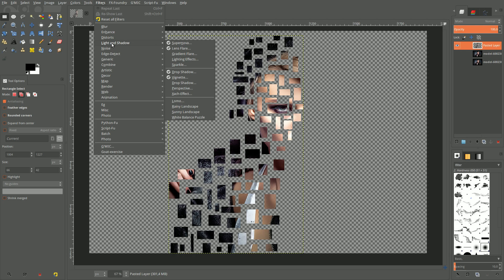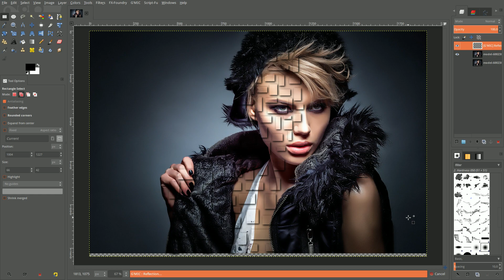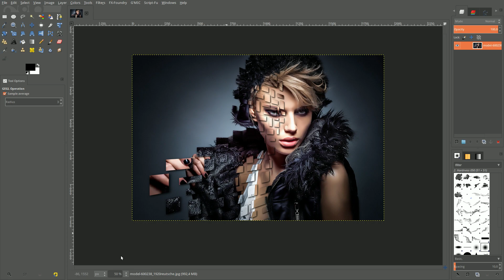Fall Apart - Effect with Gimp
Vielen Dank für das Ansehen unserer  Gimp 2.9 Tutorials!